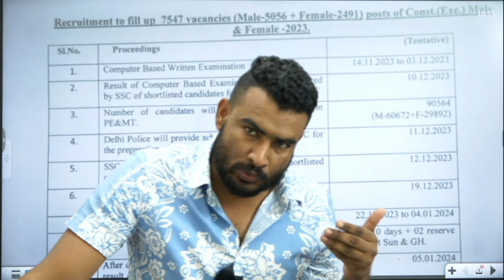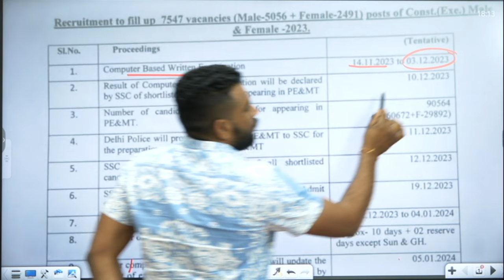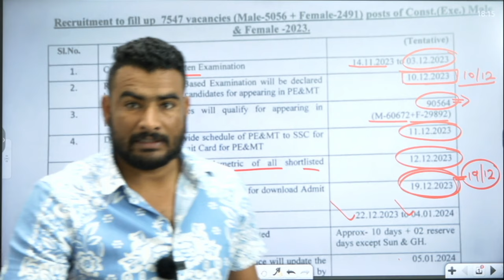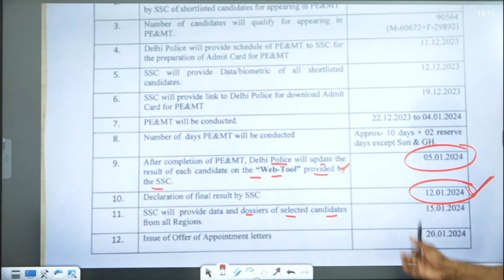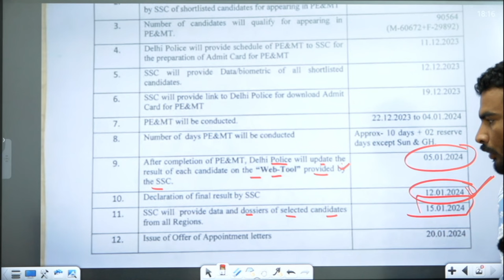आगई फिज़िकल की तारीख | इस तारीख को रिजल्ट | Delhi police physical | Delhi police physical admit card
3 Month Batch (3 महीने का बैच)

Virat Choudhary
CRPF Commando

delhi police physical details for female in hindi
delhi police physical date 2023 pdf